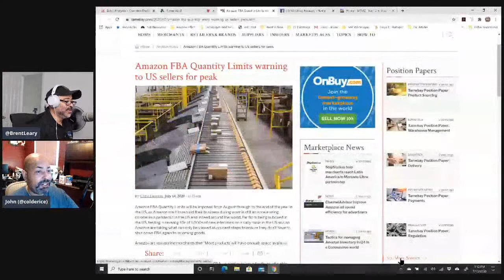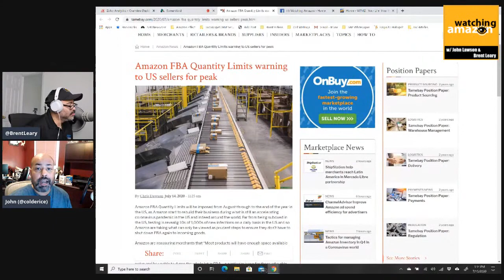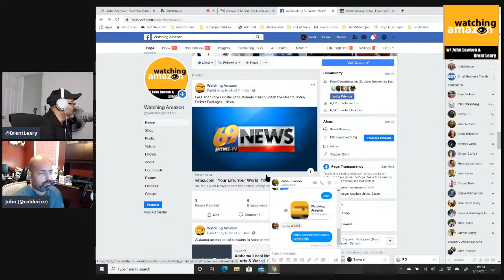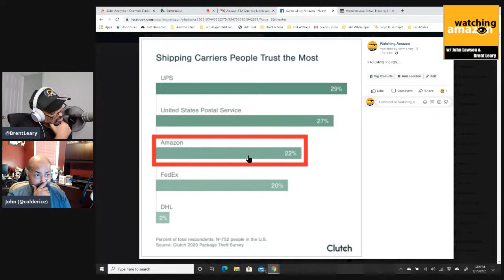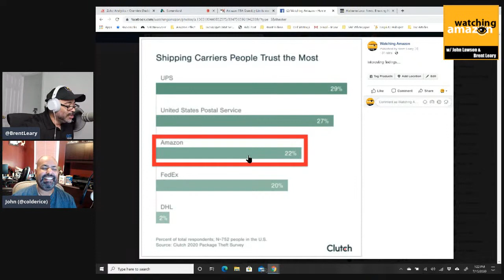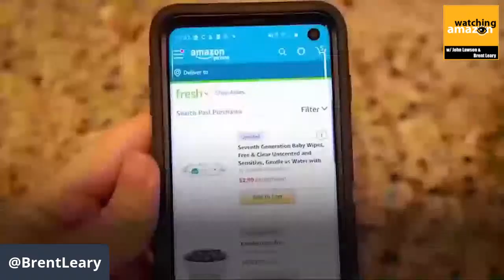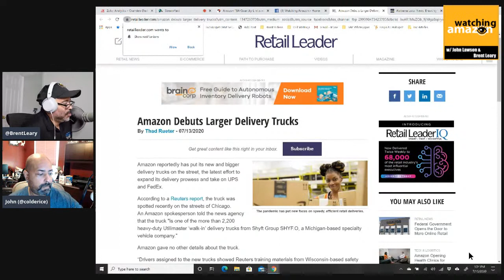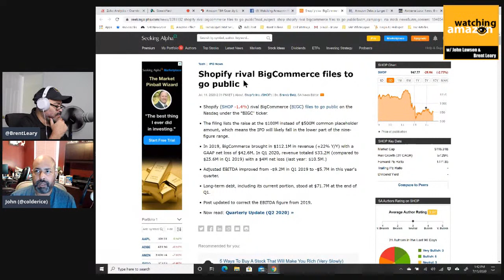Watching Amazon Weekly - Going even more Cashless, Touchless and Codeless